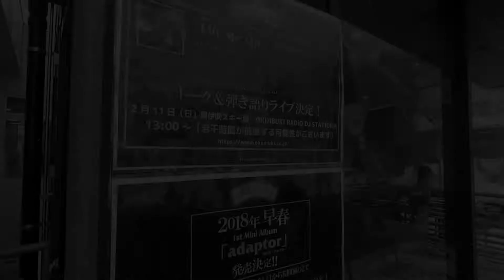SKA FREAKS - OKUIBUKI Ski & Snowboard / Acoustic Live 20180211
3/21発売するSKA FREAKS 1st Mini Album「adaptor」収録曲
今季、奥伊吹スキー場、OKUIBUKI RADiO DJ STATIONテーマソング「SEASON TRACK」に抜擢され、アルバムリリースに先駆け、1/24から先行配信中！
今回、先行配信に伴い、2018/2/11 奥伊吹スキー場、OKUIBUKI RADiO DJ STATION にてAcoustic Liveを敢行！
ダイジェスト動画！

1st Mini Album「adaptor」3.21 Release!!!
1300yen(+TAX) / SKFR-002
1.Lift Me Up!
2.Nothing to the World
3.This is Family
4.Enough is Enough
5.Moment
6.Egoistic Feeling -Unplugged-